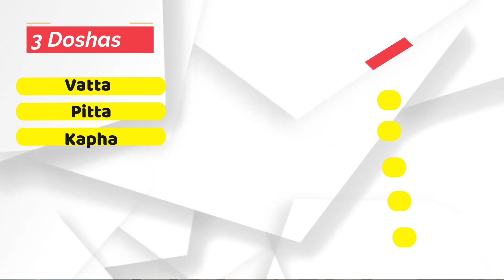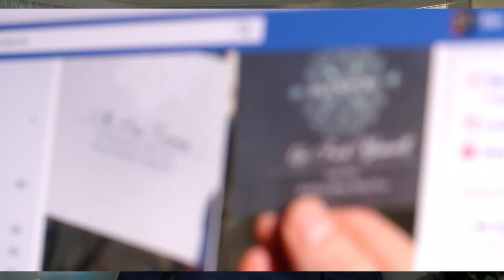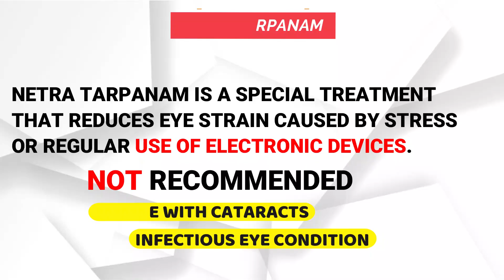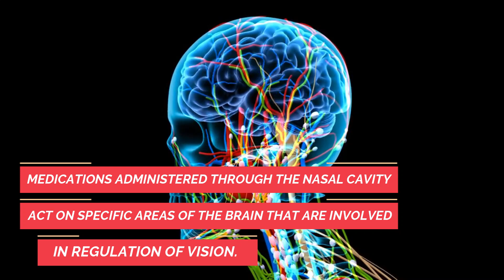EYE CARE GUIDE | 50 दिन में चश्मा हटाओ | COMPLETE GUIDE | AYURVEDA THERAPIES | DIET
Hemant pareek is certified yoga professional and runs his own yoga and health school.
for any queries.
In This video Hemant talks about EYE CARE routine and about eye care ayurveda. Eye care Tips shared in this video are very easy to follow.
Eye care ayurveda therapies and eye care home home remedies are explained in a very easy manner.